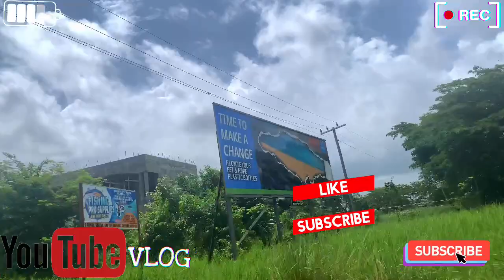Montego Bay Westmoreland Savanna_La_Mar Negril *VLOG* I Can’t Believe Skullz Said This In Di Car🤣😱